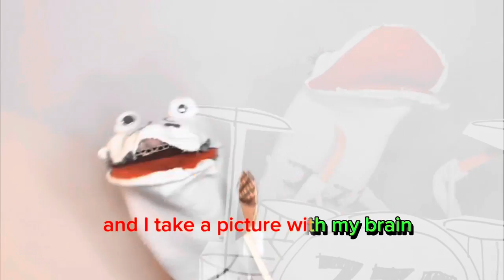Modern Life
This is a video presentation of “Modern Life” by mr.phylzzz.

Stream our new record FAT CHANCE anywhere.

Vinyl and CDs available via Amphetamine Reptile Records noon central time july 23rd

Every puppet was harmed in this video.
Everything was created by Mr.Phylzzz
Fingers supplied by Chase Beavers